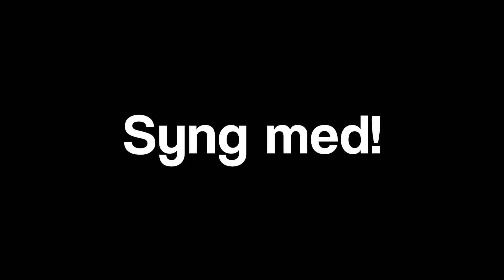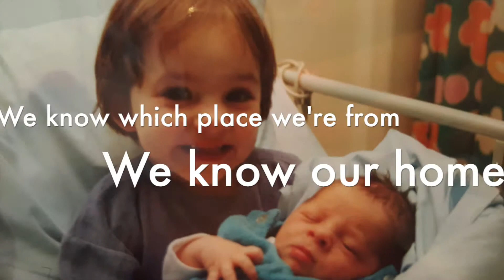Mors og fars fest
Denne video handler om Mors og fars fest